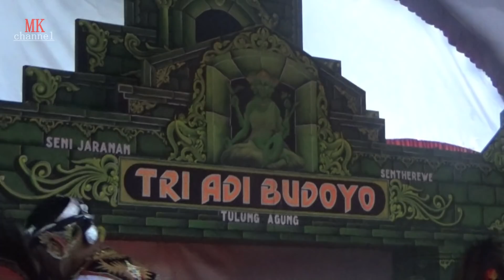Jaranan senterewe RAMPOK CELENG~BARONG TRI ADI BUDOYO ds.Tiudan Tulungagung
Jaranan senterewe RAMPOK CELENG~BARONG TRI ADI BUDOYO tiudan Tulungagung
pentas di ds tiudan gondang Tulungagung
SALAM BUDAYA INDONESIA